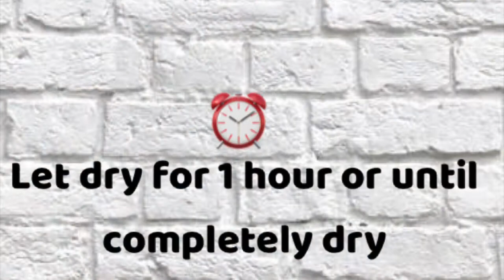Homemade sugar sprinkles / Malayalam / DIY edible rainbow sprinkles for decorating donuts, cookies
Today  we are going to see how to make sugar sprinkles/edible rainbow sprinkles at home for donuts, cookies and cakes decoration. With just 3 simple ingredients and some gel food colours, you can make these rainbow sprinkles.